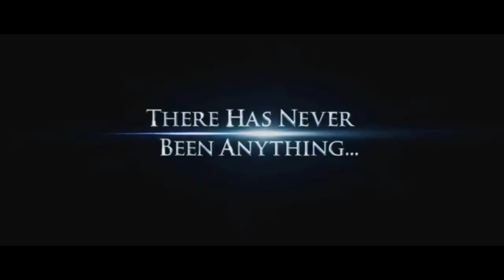Jaylene Santos Movie Trailer